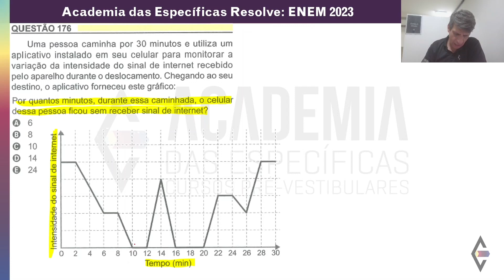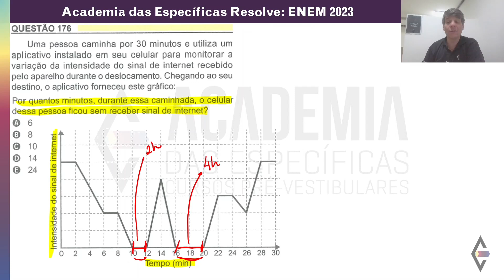Resolução ENEM 2023 - Caderno Amarelo - Questão 176 - Gabarito A